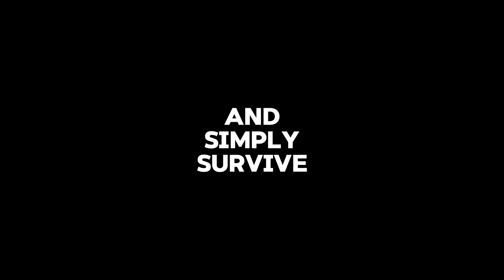Revenge of Gunner: The Game! (Teaser Trailer)